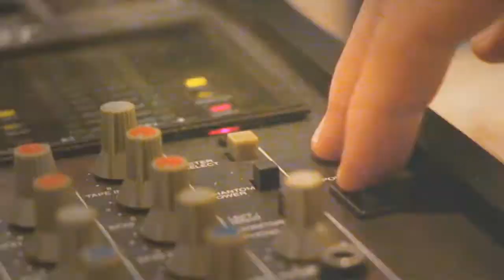DIAGONAL 8.banda vocal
spot "Retazos de 25 años" - Sting - If You Love Somebody Set Them Free